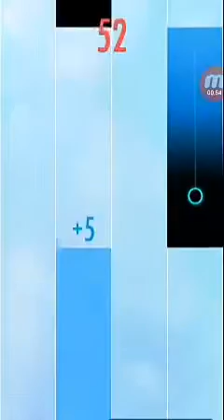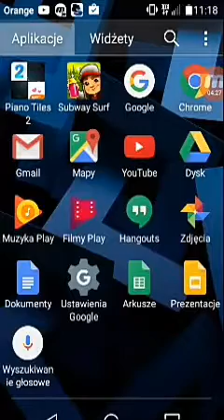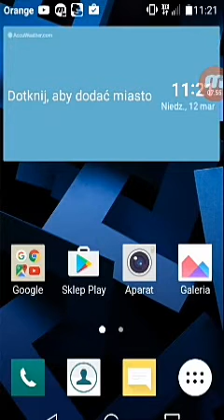Piano tiles 2 , cat goes fishing , bottle flip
Gierki bez komentarzy